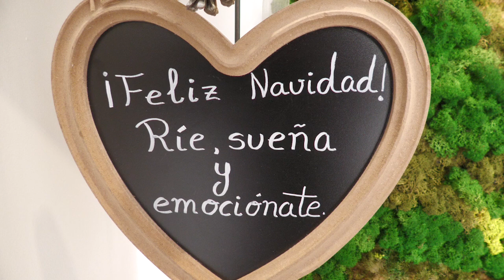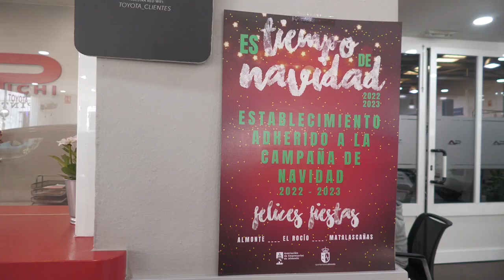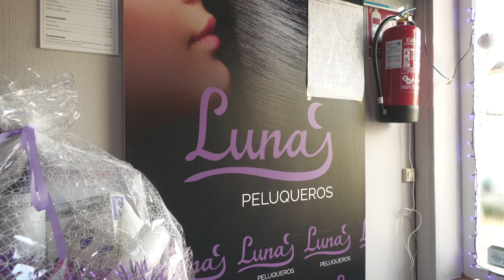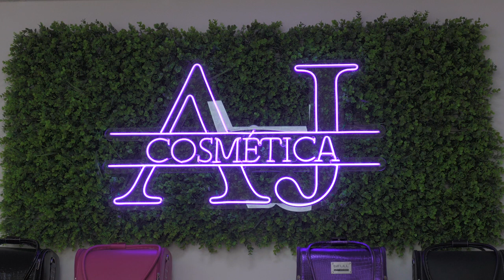Concurso de Escaparatismo Navideño organizado por la Asociación de Empresarios y el Ayuntamiento.